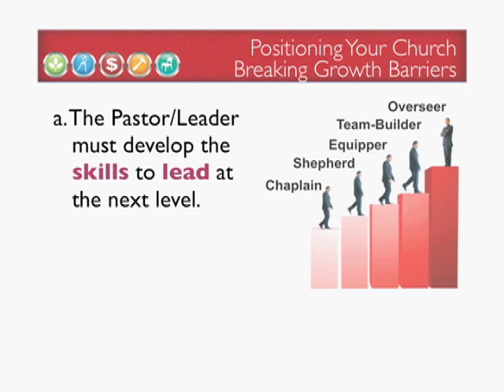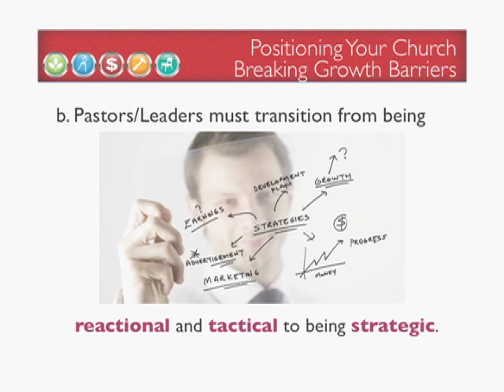Church Building and Church Growth - Leadership in Positioning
Church Building and Church Growth with Building Gods Way @ , shares an incredible growth strategy with church leaders. BGW supports your church to have a spiritual impact during your church building project.

Building God's Way is a remarkable network of services that includes ministering to workers on the jobsite while in the church construction process. Don't wait till your building is finished before you reach out to further growth in His kingdom

BGW has a nationwide builder network, specializing in church building, that fully endorse and support the Ministry of Construction outreach program.